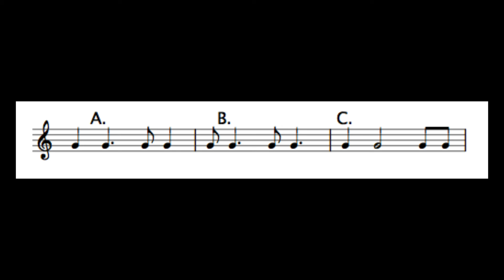Rytmövning 12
Rytmövning